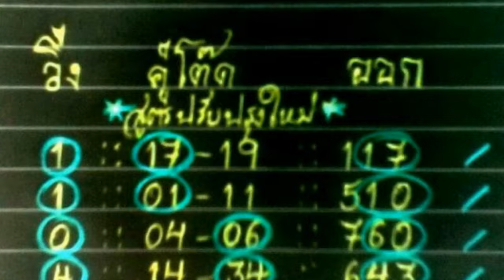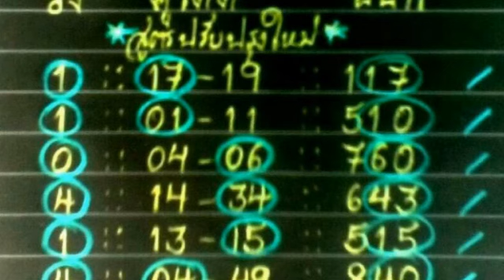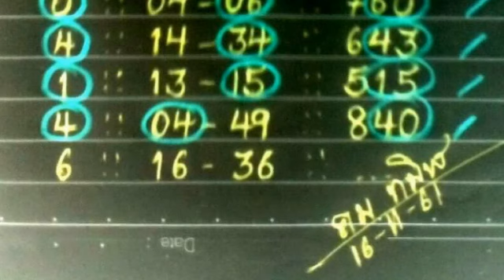ผลงานต่อเนื่อง 6 งวด วิ่งบน ตามต่อ งวด 16 11 2561